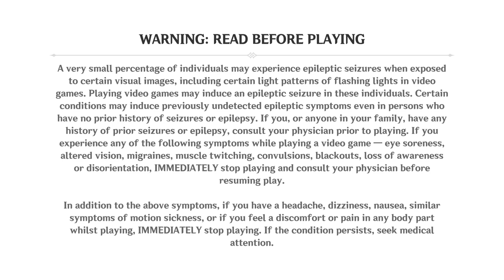ALBUM STELLAR MOMENTS NAMECARD HOW TO GET Genshin Impact